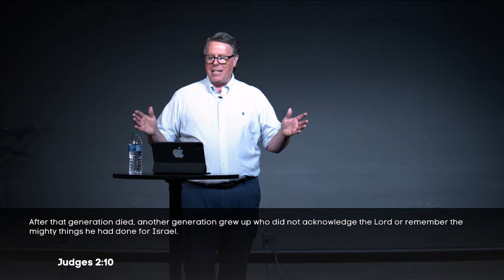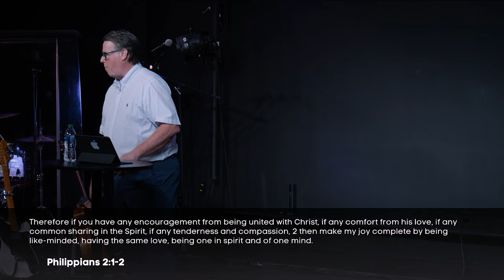Two Kinds of Justice | Write Your Own Headlines | Woodland Church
It's hard to sift through all of the information at our fingertips. How do we filter through it in a healthy way? Is it even possible to see the positive? Even in a complicated world, you can learn to shift your perspective and Write Your Own Headlines.

We love you, and be blessed!